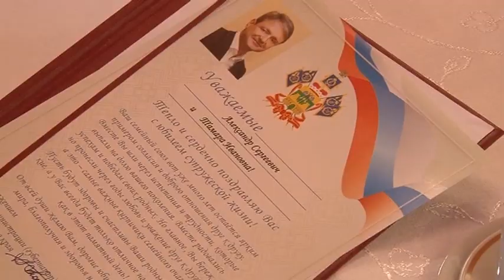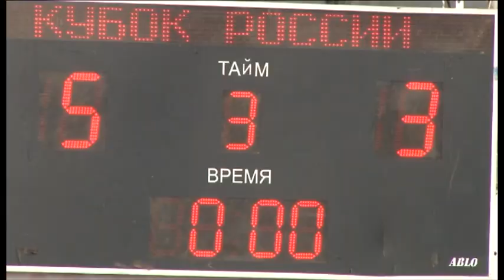Новости "Анапа Регион" от 02 октября 2014 года